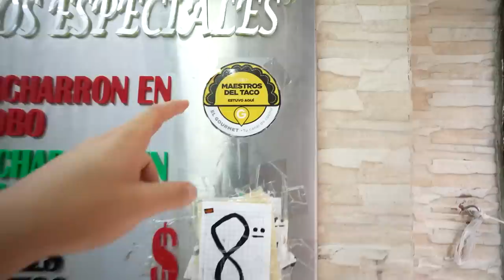La PRIMERA comida que debes comer en MÉXICO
¡SÍGUEME!